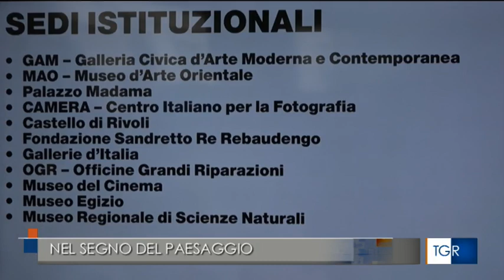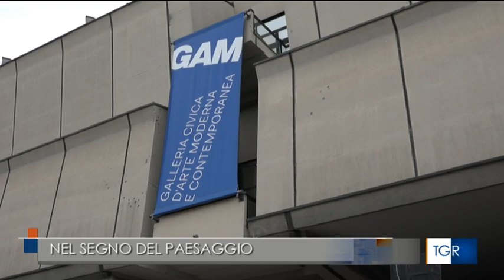EXPOSED Il festival della fotografia - TGR Piemonte 29 giugno 2023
Servizio del TGR Piemonte sulla conferenza stampa di presentazione di EXPOSED Torino Foto Festival